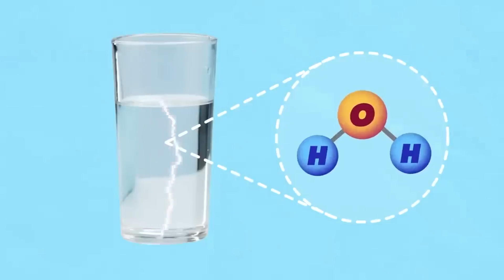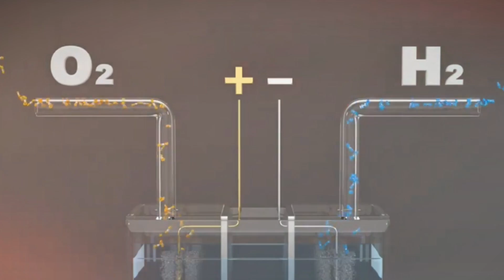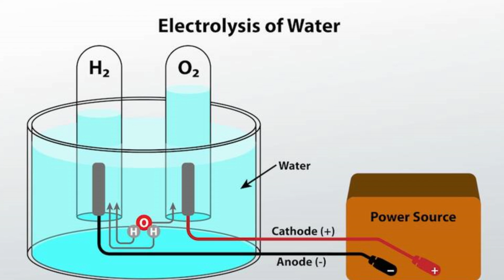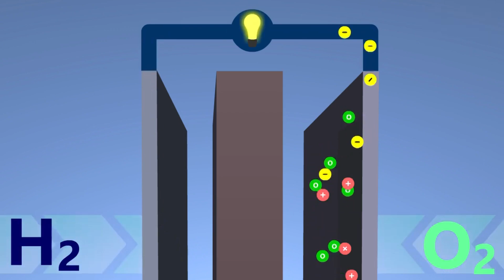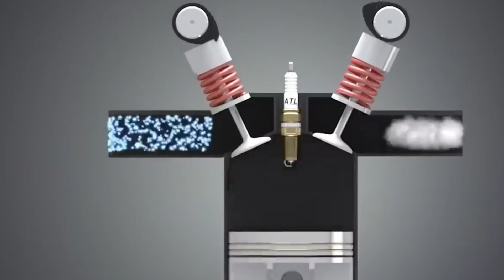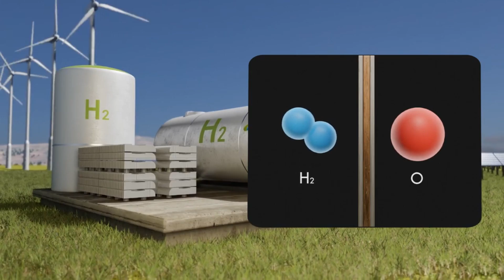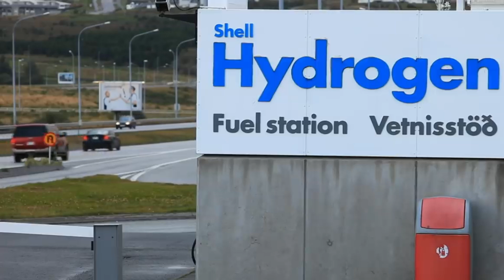Toyota CEO: This New Water Engine Will DESTROY The Entire Car Industry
Toyota, invest in Water Engine technology, the potential for Water Engine -powered vehicles to play a significant role in a greener future becomes increasingly evident. Recent advancements in hydrogen technology were highlighted at the Consumer Electronics Show (CES) 2024

📺 Welcome to the H2 Car Show channel

🎥 Title Video: Toyota CEO: This New Water Engine Will DESTROY The Entire Car Industry

💡About this video:
Water-powered engines have long fascinated scientists and engineers as a potential clean energy source. Through electrolysis, water is split into hydrogen and oxygen, allowing the hydrogen to be used as fuel for engines or fuel cells. The potential benefits of hydrogen-powered engines include reduced greenhouse gas emissions and less dependence on fossil fuels. While this technology has existed since the late 20th century, it has faced challenges in terms of efficiency and cost. The journey towards making water a viable fuel source has been marked by significant technological and financial hurdles that need to be overcome for broader implementation.

One of the most notable figures in this field was Stanley Meyer, who developed a water fuel cell that he claimed was more efficient than conventional methods of electrolysis. Meyer's invention hinted at the possibility of using water to power cars, potentially transforming the automobile industry and reducing reliance on fossil fuels. Despite his groundbreaking claims, Meyer's work was shrouded in controversy and skepticism, particularly following his sudden death. However, his research inspired future generations of scientists to explore the potential of water-powered engines, leading to further innovations in hydrogen fuel cell technology.

In recent years, hydrogen fuel cells have gained traction in industries such as transportation, where companies like Toyota and Hyundai have launched hydrogen-powered vehicles. Although there are challenges in hydrogen storage and infrastructure, advances in renewable energy are driving the development of more efficient and sustainable electrolysis methods. With ongoing research and government incentives, hydrogen-powered engines have the potential to play a major role in the global shift towards renewable energy, offering a promising alternative to battery-electric vehicles and traditional fossil fuels.

This summary provides a concise overview of the key concepts and historical developments while touching on the future prospects of hydrogen-powered engines.❓In this video about Hydrogen Cars and fuel we will be answering the following questions about:
- How Hydrogen cars work
- Will hydrogen cars be the future
- Why hydrogen cars are the future
- Are hydrogen cars the future
- Are Hydrogen casr safe
- Toyota hydrogen car signal

🙏 Thanks for visiting our channel and hope you enjoy the video? Leave your comment for more ideas and suggestions, so we can make more content for you.

About H2 Car Show
🎥 Videos about Hydrogen cars, Hydrogen fuel, maintenance hydrogen cars and last models
🎨 Written, voiced and produced by TubeCreators

💯 We are the #1 online resource for making video’s about Hydrogen Cars We search on internet and different sourches arround the world to find latest news and hot topics what interest people. We frequently check publications, and many more about the topics so we aware of the lastest interest and make content about.